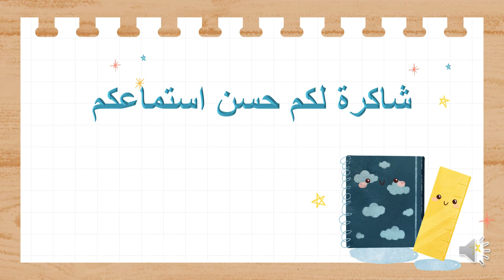فيديو الأسبوع الثالث - الفصل الثاني - الصف الأول - المعلمة ريما سلامة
وصف الأسبوع الثالث من الفصل الثاني/اللغة العربية / فيديو توضيحي  يوضح المهارات التي سيتم اعطاؤها خلال الأسبوع .